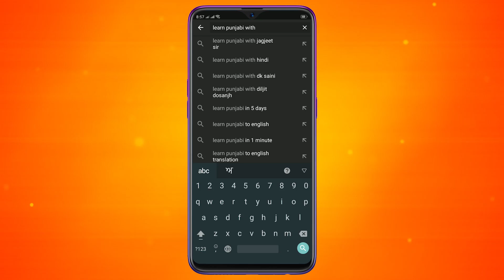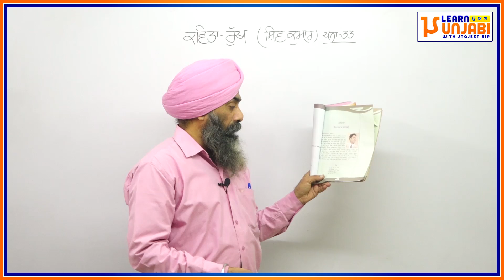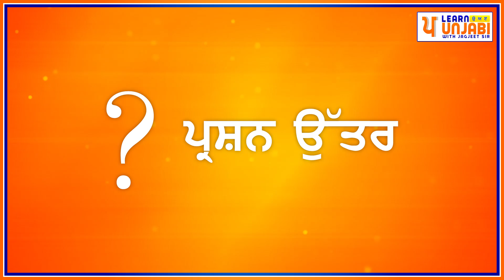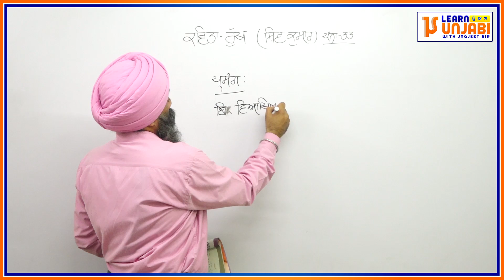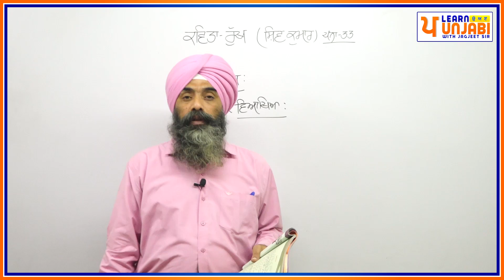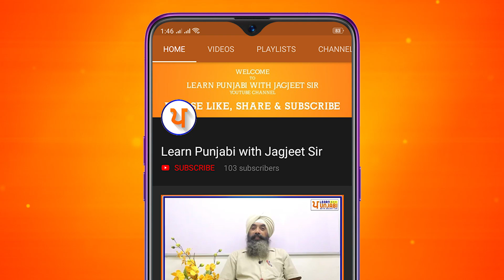LPO-20 | CBSE Class 9 | Sahitak Kirna-1 | Rukh (Poetry) - Shiv Kumar Batalvi